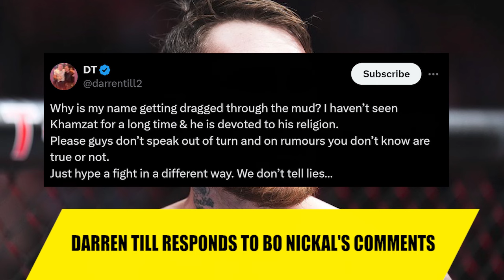Jamahal Hill runs into Alex Pereira ahead of UFC 303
XcellentMMA is a media company that focuses on mixed martial arts, created for and by MMA fans. We aim to create informative and entertaining online content covering news in the world of mixed martial arts and boxing in the form of short documentaries and news coverages.